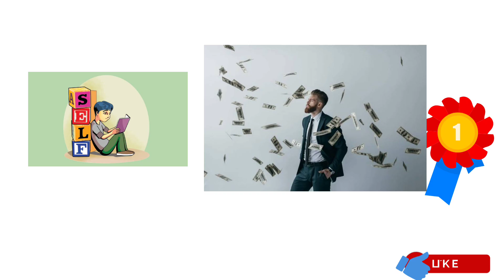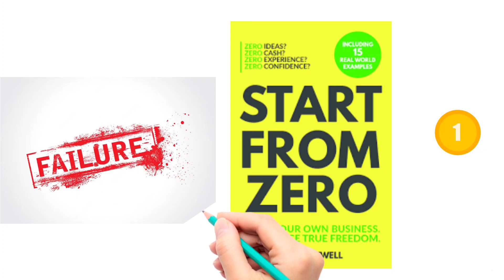👨‍🏫दूसरों की गलतियों✌️ से सीखें, अपने ही ऊपर प्रयोग करके सीखने से तुम्हारी उम्र कम पड़ेगी 🤔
Download Kuku FM to listen audio books

Groww App to invest in Stocks and Direct Mutual Funds.

Invest and trade with Kite by Zerodha, India’s largest retail stockbroker. Open an account now.